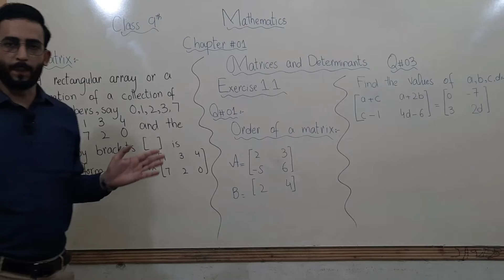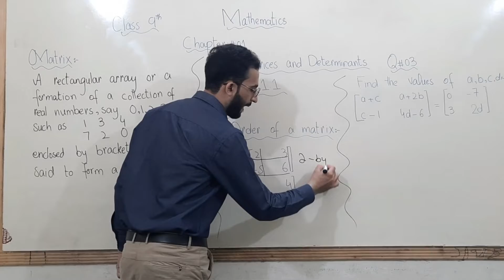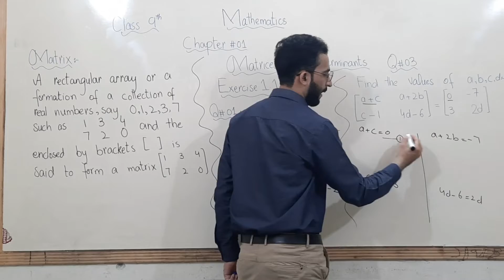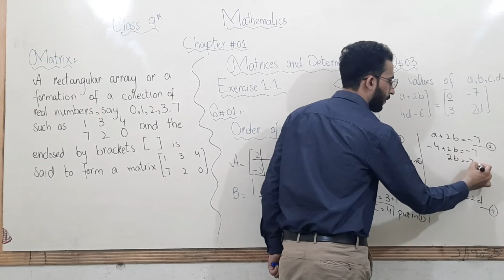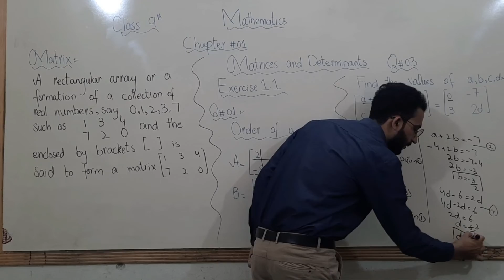9th Math Ch 1 (Matrices and determinants) Ex # 1.1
Exercise 1.1